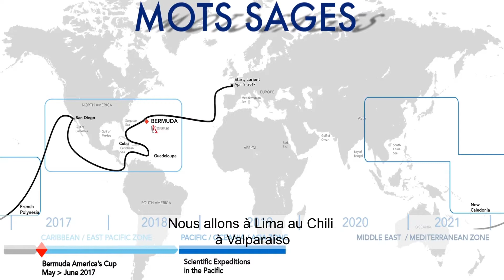Race For Water Odyssey 2017/2021 - 12 Octobre 2017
Peter CHARAF Media Content Manager de la fondation Race For Water, nous dévoile tout ce qu'il y a à savoir sur la fondation et les raisons de sa venue en Guadeloupe.

Lieu: Marina de Pointe à Pitre
Durée: 07:19 min
Interviews:
CHARAF Peter - Media Content Manager RACE FOR WATER FOUNDATION

Langde: Français
Son: Stéréo
Format: 16/9